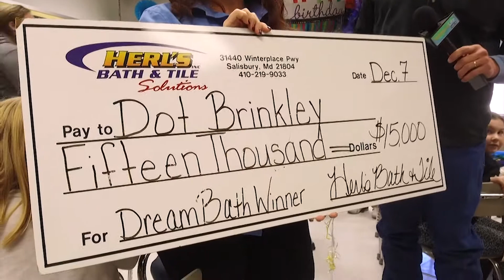Paid Content by Herl’s Bath and Tile Solutions - Winner of a $15,000 Dream Bath Giveaway